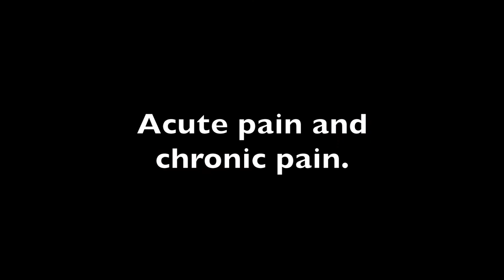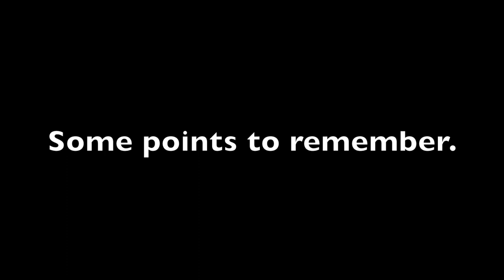Pain.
Electronic form for reporting suspected adverse drug reactions of the Spanish System of Pharmacovigilance of Medicines for Human Use (SEFV-H): notificaram.es